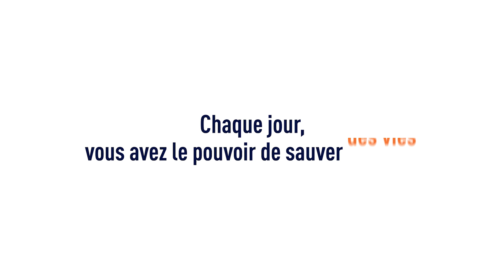Règle Qui Sauve n°04 - SUEZ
Les Règles Qui Sauvent ont été mises à jour en intégrant 10 ans de retour d’expérience. Elles sont liées aux principaux risques majeurs de nos métiers et les respecter sauve des vies :  la vôtre et celle des autres !
La Règle n°04 en particulier : Je n'entre dans une tranchée que si elle dispose de mesures appropriées contre l'ensevelissement.
Chacun a un rôle à jouer ! Soyons vigilant pour nous-même mais aussi pour les autres. Arrêtons les situations qui nous semblent dangereuses, pour que chacun puisse travailler en sécurité.